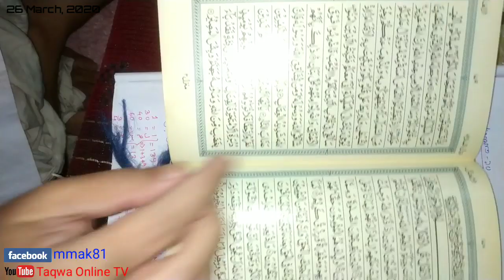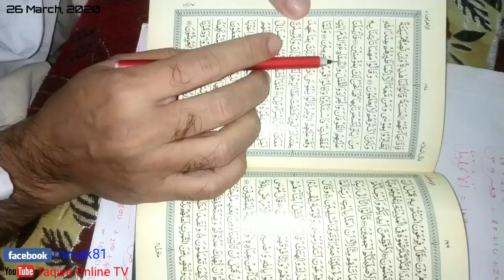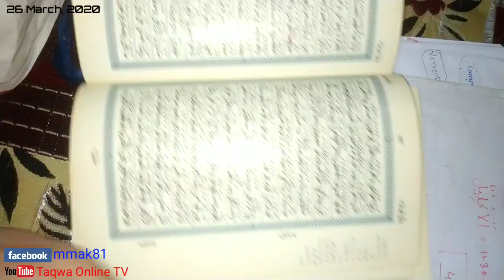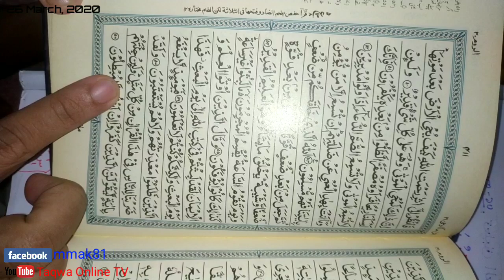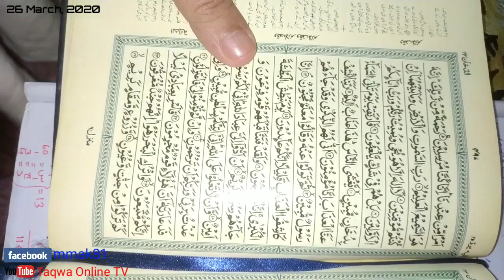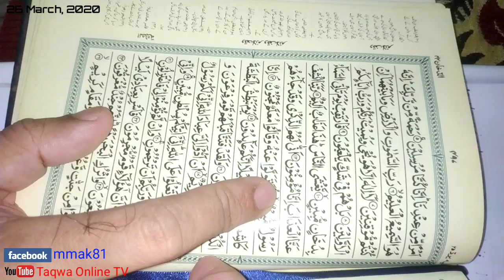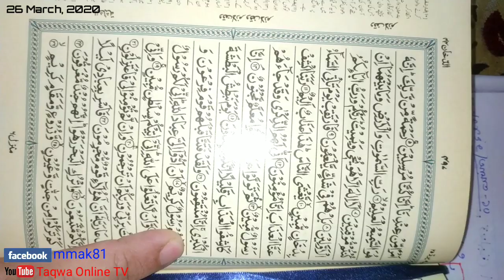Corona Virus (COVID-19) is the sign "The Smoke" of The Judgement Day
Mushtaq Muhammad Arman Khan Lectures Link

Page: Mushtaq Muhammad Arman Khan

 """""""""""""""""""""English Lecture"""""""""""""""""""""

🇸🇦🇸🇦""""""" Arabic Lectures"محاضرة عربية"""""""🇸🇦🇸🇦

خرج المهدى فى ١٤٤١, انشاء الله. يا ايها المسلمون ادخلوا في مكة ولو حلوا على الثلج
Al-Mahdi will be among us in 2020 AD, Insha Allah. Hence, all Muslims should now enter into Mecca, at any cost.(Arabic Lecture)

Imam Mahdi 2020 Lecture Series
 🇸🇦Bangla🇧🇩_English🇺🇸_Urdu🇵🇰_Arabic🇸🇦

امام مہدی 2020 (اردو بیان) مشتاق محمد ارمان خان
Imam Mahdi 2020 {All Episode} (Urdu Bayan) Mushtaq Md Arman Khan